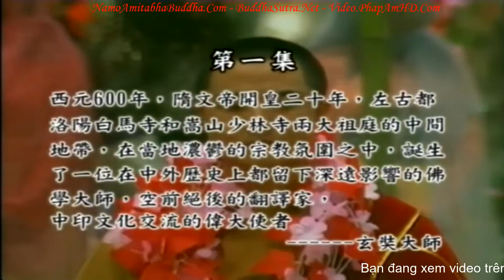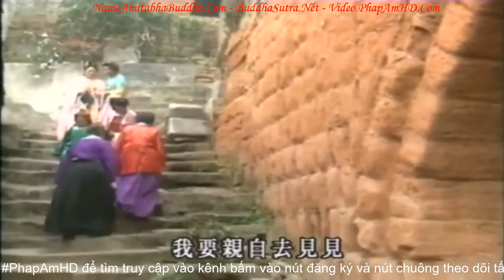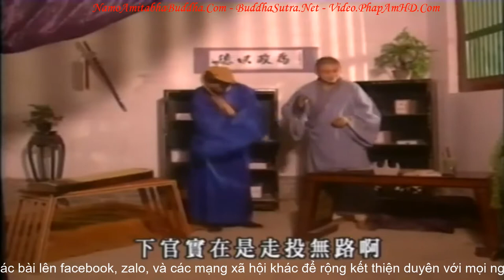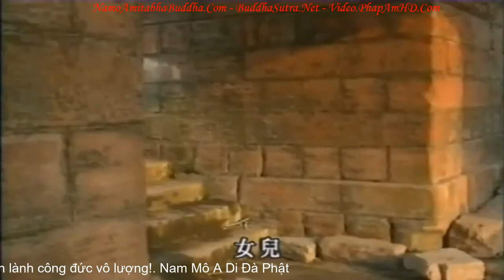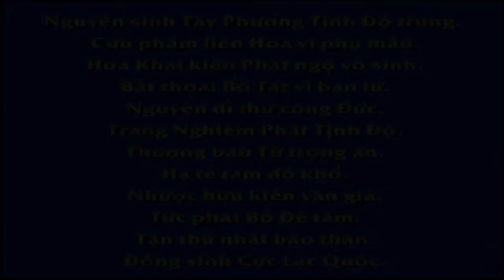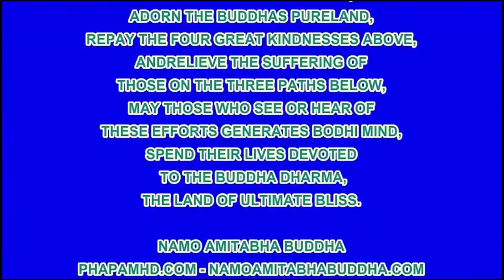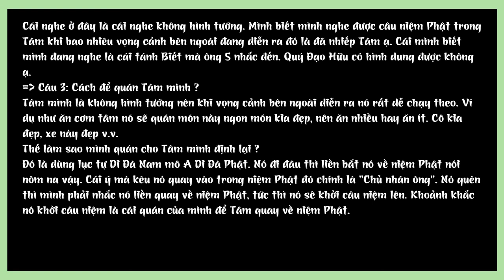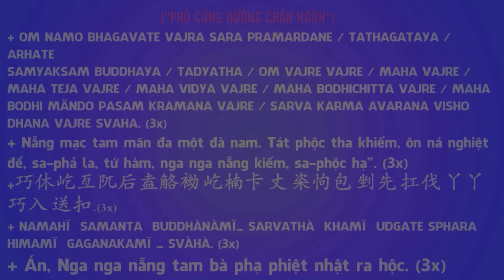Đại Đường Tây Vực Ký tập 1, Phim Phật Giáo